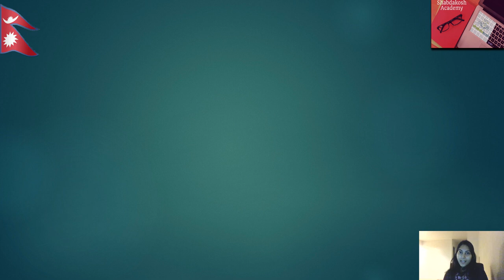क्रेडिट कार्डका बारेमा सुनिने ५ झूठहरू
In this video, we are discussing 5 myths about Credit Cards.